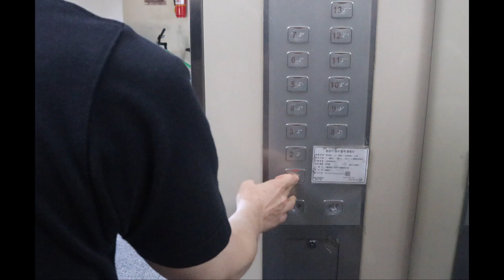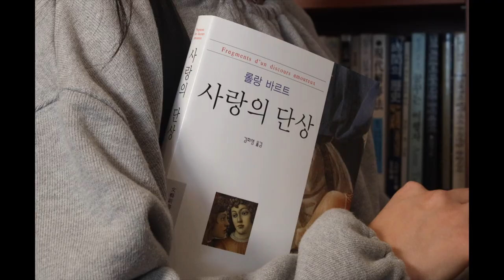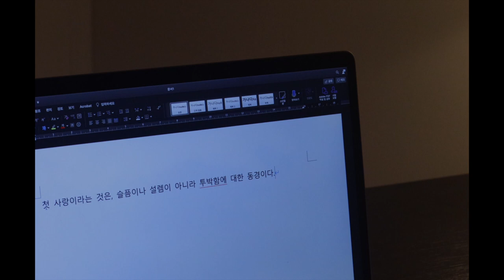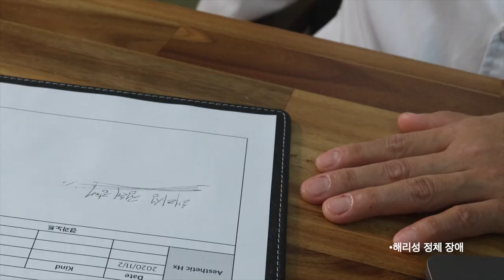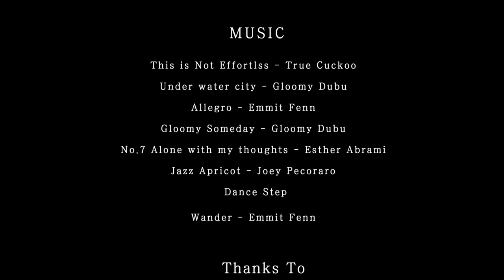단편영화 '사람들' | 홍세령 감독 | Short Film 'Fourth'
"인간은 무엇으로 정의되는가?"
"과연 감정은 인간을 인간답게 만드는가?"

[ACTOR]
김별, 홍석연, 강병욱, 이선재, 이로운

[STAFF]
🎥 각본/연출 : 홍세령
🎥 조연출 : 박형민 안하경
🎥 기획/제작 : 이로운 이한나
🎥 미술 : 이정유
🎥 촬영 : 김지현 이윤선
🎥 편집 : 정혜원

[2호선 예술가들]은 2019년 영화를 사랑하는 대학생들이 모여 만든 크루입니다.
2019년에 모인 1기 팀원들은 총 3편의 영화를 제작하였고,  2020년에 모인 2기 팀원들은
[익명의 작가], [사람들] 총 2편의 영화를 제작으로 활동을 마무리하였습니다.

2021년 올해는 3기 팀원들과 함께 새로운 작품들로 여러분을 찾아갈 예정입니다.
많은 관심과 사랑 부탁드립니다:) 새해 복 많이 받으세요^^

제작 : 2호선 예술가들